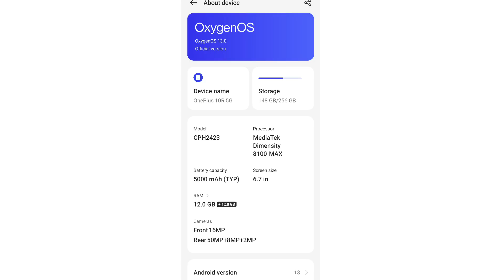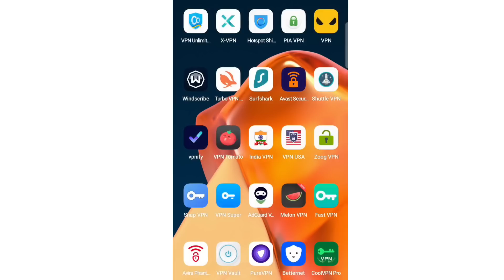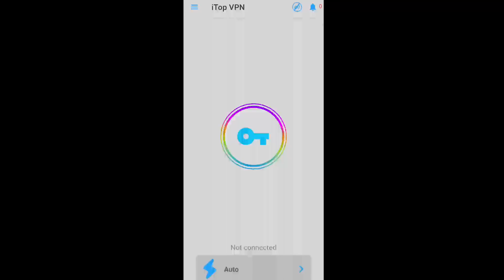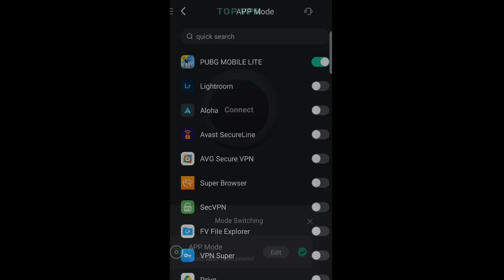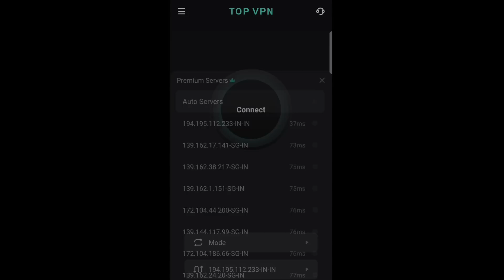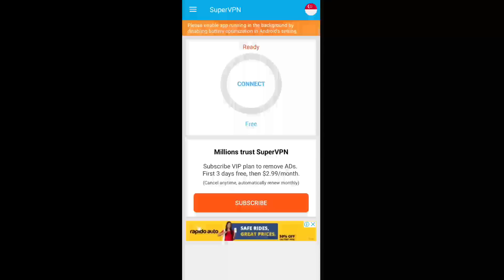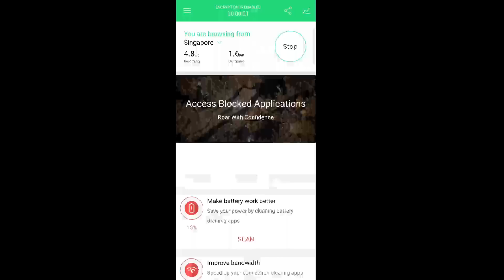Pubg Mobile lite Best Vpn I Quick Vpn Connection Failed Slove 😍 Pubg Lite 20 ping VPN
Hey guys! Today I'll be playing pubg mobile Lite and in this video I will be showing you pubg lite contant.

SATH ME PUBG MACHAYE 👇👇
‌M۝NSTERīNkYT
‌ME SACHHA BOLU TO REQUEST KE SATH. POPULARITY BHI AP LOGO DE DENA

pubg lite new publishers

pubg mobile lite new publishers

pubh lite new publishers

pubg lite new update on 1 January

Pubg Lite New Event

pubg lite all new event

pubg lite new avatar frame

pubg lite new frame

pubg lite me new frame kese le

pubg lite official Instagram account

pugg lite new Instagram account

pubg lite official Instagram account link

pubg mobile lite official Instagram account

pubg lite server change problem

pubg lite new update server change problem fix

pubg lite server change problem slove

pubg lite new update server change fix

pubg lite 5 BC Problem

pubg lite 5 BC not collect

pubg lite 5 BC Option not show

Pubg Lite official news

pubg lite is back in India

pubg mobile lite official facebook page post

pubg lite fb page link

finally pubg lite is back in India

finally pubg lite is back

How to fix pubg lite loot crate glitch

pubg lite 0.25.1 version crate glitch problem

pubg lite loot crate problem

pubg lite m416 glacier loot crate problem

pubg lite loot box skin

pubg lite glacier loot crate

pubg lite glacier loot crate glitch

pubg lite m4 glacier loot crate glitch

pubg lite 0.25.0 update all features

Pubg Mobile Lite New Beta test Invitation

pubg lite new beta test Invitation

pubg lite new gun win94 add

pubg lite finally SLR Gun add in map

pubg lite new gun add in map

pubg lite 0.25.0 new update all features

pubg lite beta test Invitation all new gun skin

pubg lite all new skin

pubg lite global new update 0.25.0

pubg lite new update 0.25.0 all new features

pubg lite

bgmi lite

new update pubg lite